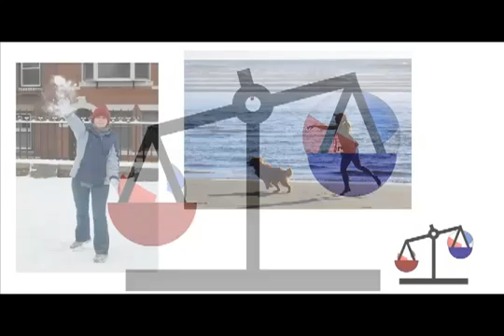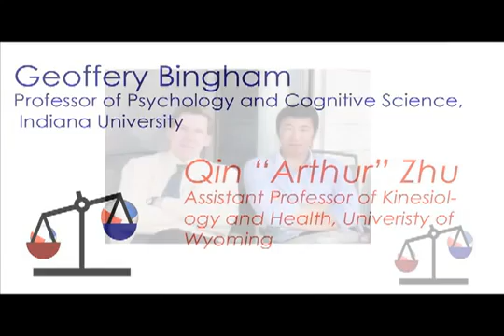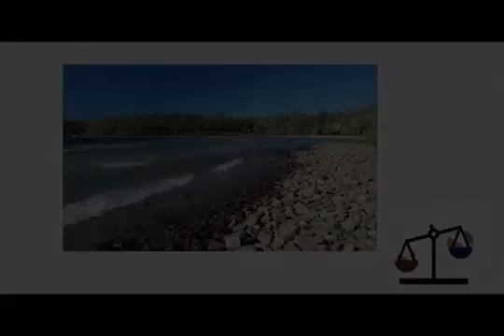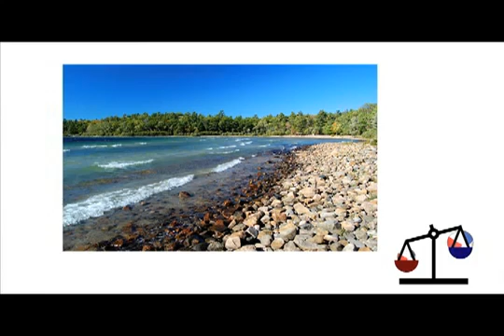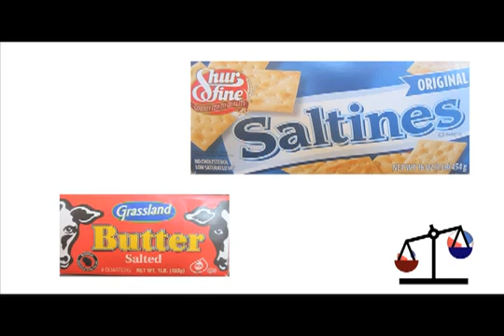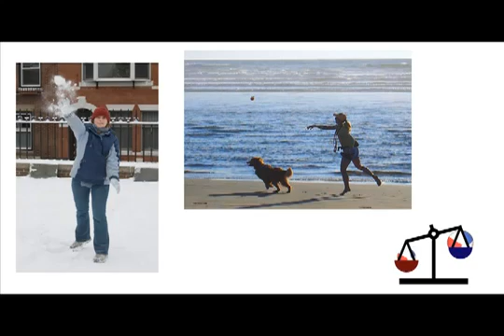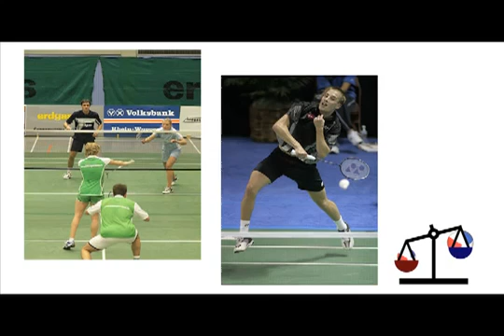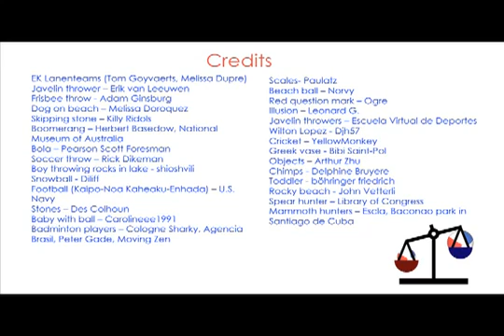Geoff Bingham - Haptics: throwing and the size-weight illusion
Prof. Geoffrey Bingham
Psychology and Cognitive Science
Indiana University

Prof. Geoff Bingham and  Prof. Qin "Arthur" Zhu (U. Wyoming) discuss throwing and recent work in haptics research.

The next time you are in the kitchen, try this experiment: pick up a box of butter (four sticks) in one hand and a box of saltines (four packets) in the other. Which is heavier? If you said the butter, you are not alone. Most people would identify the box of butter as the heavier object — even though, if you look at the labels, you'll see that they both weigh exactly one pound! This is an example of the size-weight illusion, and it is incredibly common. Recent research by Dr. Geoffrey Bingham and Dr. Qin "Arthur" Zhu suggests that the roots of this modern party trick can be traced back to the evolutionary origins of Homo sapiens and to the opportunities provided by a well thrown rock or spear.

evolution.berkeley.edu